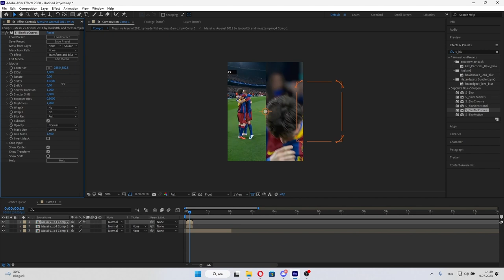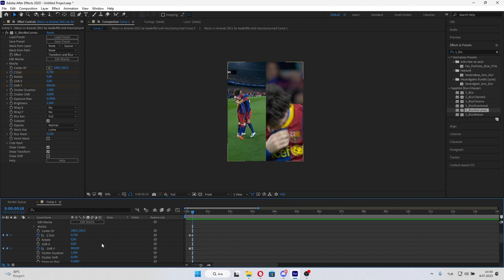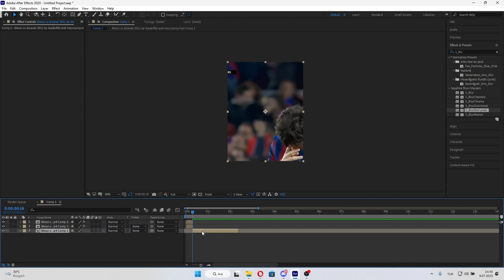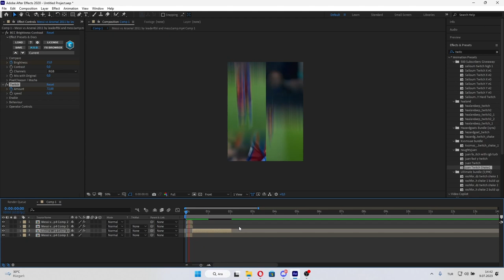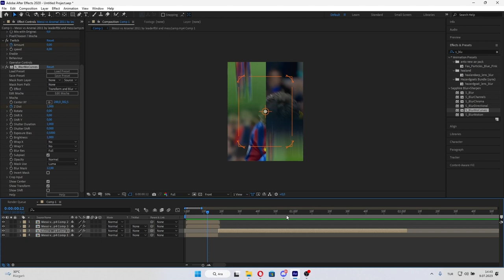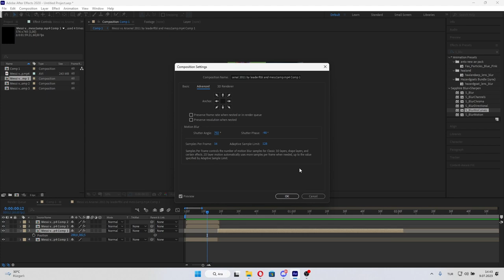Futbol edit yeni tarz shake geçiş yapımı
Arkadaşlar Bugün sizlere after effects'te futbol editler için popüler shake'in yapılışını gösterdim.